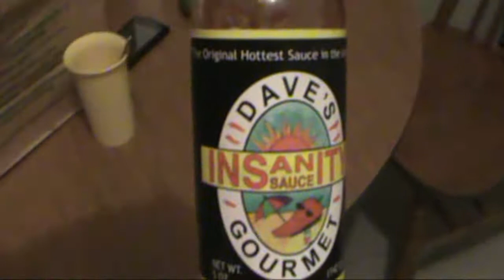Danny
Danny does something dumb, we punish him :)